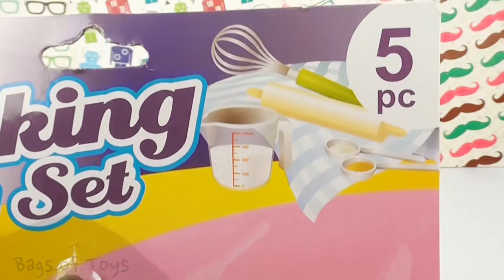Bag of Toys #03